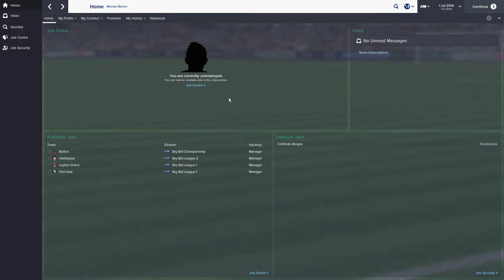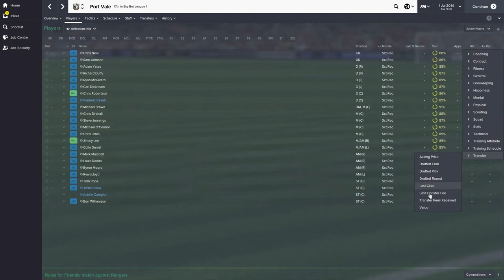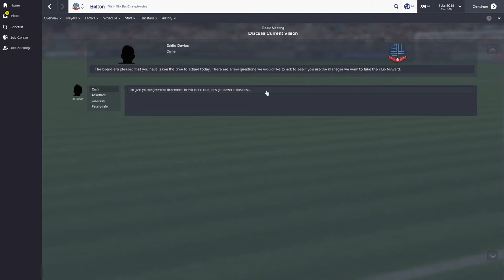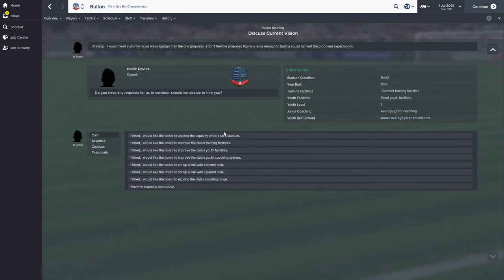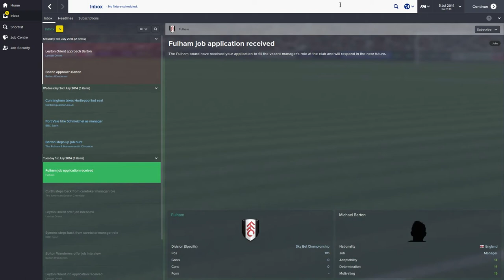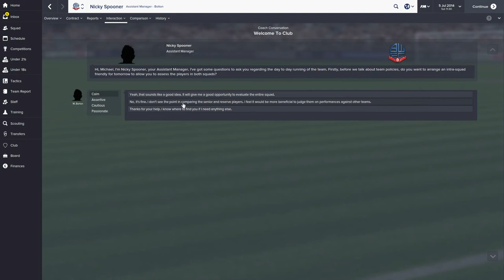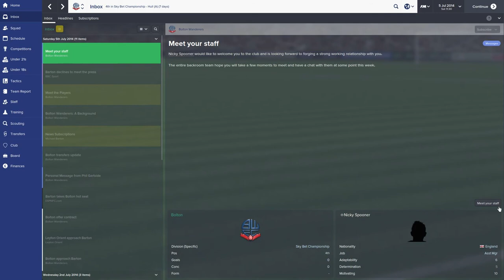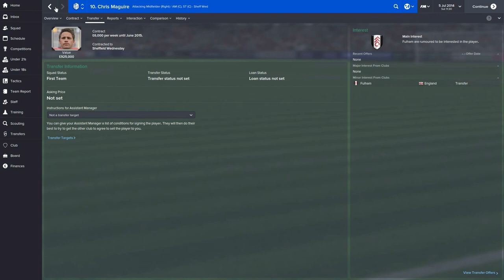The Recruit (Started From The Bottom) [#1] | FM2015 Let's Play | "Searching For A Job"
Buy Cheap FIFA Coins,Account Here!